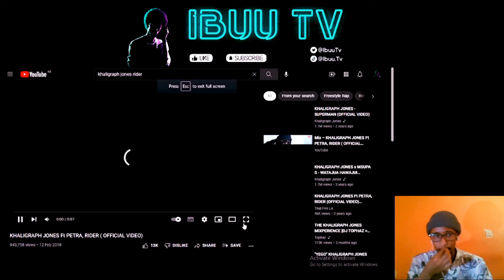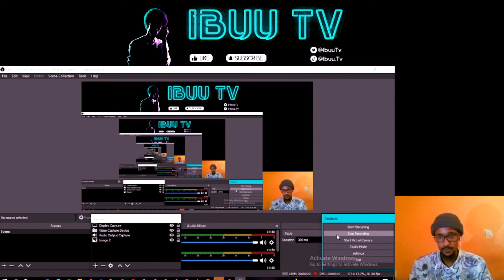KHALIGRAPH JONES || PETRA || RIDER REACTION!!!!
@IBUU TV ALL PLATFORMS